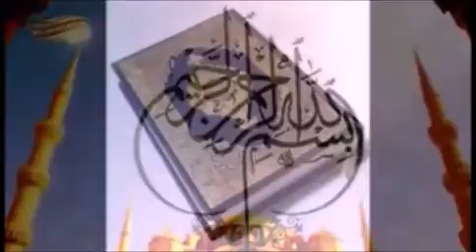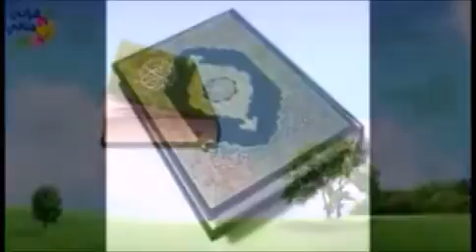Rifat Özbek Fatiha Süresi 8